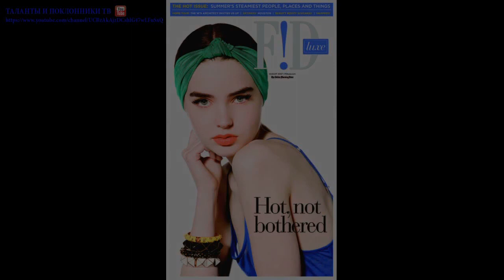Али Мишель (Ali Michael) part 1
Александра  Майкл родилась 15 мая 1990 года, в Колливилл, штат Техас, США. Она американская  фотомодель, которая обратила внимание международного сообщества ее "нулевой размер",  как манекенщица.Али выросла в Колливилл, штат Техас, и окончила среднюю школу Грейпвайн  в 2008 году. Ее модельная карьера началась после победы в конкурсе Мода Даллас. На этом конкурсе присутствовала Ким Доусон в поисках моделей в возрасте 15 лет. Али участвовала во многих показах, в том числе Шанель, Кристиан Диор, и других известных брендов дизайнера. В феврале 2008 года ее отправили домой с недели моды в Париже после того, как сказали, что ее  "ноги слишком пухлые". Это  произошло после того, как она поправилась на 5 фунтов после борьбы с расстройством  пищеварение. Это собственно не сильно ее изменило так при весе 106 фунтов ее рост составлял  5'9 ".  После этого был огромный скандал.

После  ее раннего отъезда из Парижа, она вернулась на показ коллекции весну / лето 2009 Недели моды в Нью-Йорке, Лондоне, Милане и Париже. Она  украшала подиумы: Lacoste, ADAM, Matthew Williamson, Marc Jacobs, Max  Azria, 3.1 Phillip Lim, Doo.Ri, Пол Смит, Луэлла, Луиза Голдин,  Aquascutum, Дом Голландии, Burberry Prorsum, Iceberg, Fendi, Бруно  Питерс , Christian Dior, Balenciaga, Соня Рикель, Карл Лагерфельд, Akris, Селин и Джон Гальяно. В  дополнение к ее возвращению, Али разорвала контракт с  SportMax и подписала новый контракт с ароматом  Jeanne Lanvin Lanvin's. Она также стала лицом кампании  Anna Sui, Lord & Taylor, Gianfranco Ferre/